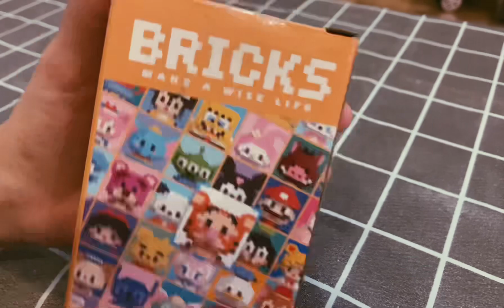Nanoblock W2601-21 Tigger - Nanoblock Speed Build Review